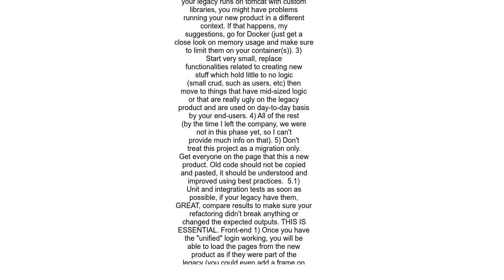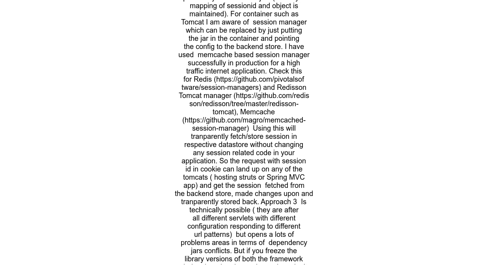Struts 1 to Spring Migration Strategy